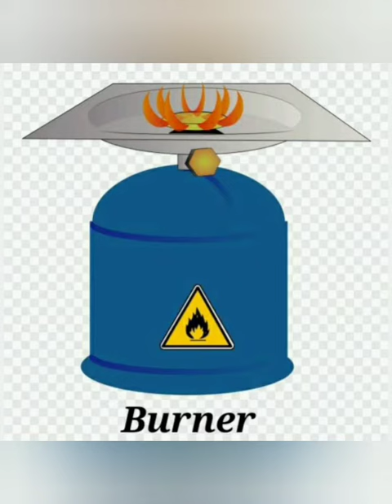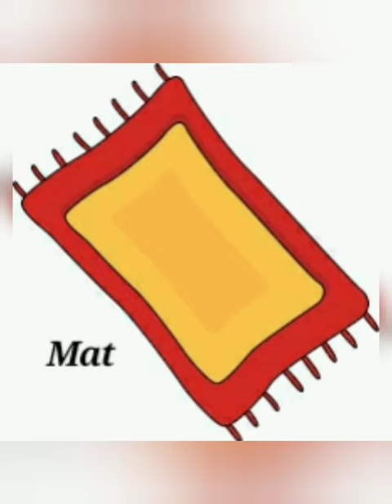Let's go camping||camping tool set || learn camping vocabulory || things required for camping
Hello friends ,
Let's learn camping vocabulory

Stay out of the box